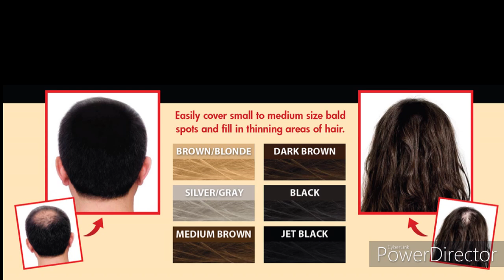THINNING HAIR BALDING HAIR LOSS RECEDING HAIR SPRAY ON by JEROME RUSSELL -- FREE SHIPPING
HOW TO FIX THINNING HAIR - JEROME RUSSELL SPRAY ON Hair Color Thinning Thickener 3.5oz FREE SHIPPING

Jerome Russell Spray On Hair Color Thickener 3.5oz
"Free Same Day Shipping!"

    Features:
Spray on hair color thickener
Extremely effective on fine/thinning hair
Easily covers up light to medium bald spots, hides gray, and makes hair look fuller
Your newly sprayed hair and scalp gives the illusion of a thicker, fuller head of hair
Great for men and women
Will not damage hair
3.5 oz / 100g
Colors available:  Black, Brown/Blonde (Light Brown), Medium Brown, Dark Brown, Jet Black  & Silver/Gray

Simply wash (do not use conditioners) then dry hair and scalp, spray on bald spots and let dry. Repeat if necessary, blend-in and brush your hair over treated area to give an illusion of thicker, fuller hair. To remove simply shampoo out.